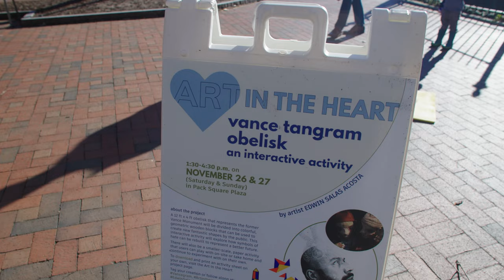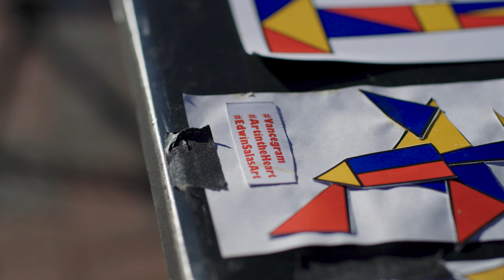Vance Tangram Obelisk - November 26 & 27 - Part of Art in the Heart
A 12 ft x 4 ft obelisk that represents the former Vance Monument is divided into colorful, geometric wooden blocks that can be used to create new fantastic shapes by the public. This interactive activity, by artist Edwin Salas Acosta, will explore how symbols of hate can be rebuilt to represent a better future. A smaller-scale, paper version of the activity is available for those who would like to continue to experiment on their own at home.

Video created by Emmanuel Figaro for the City of Asheville's Art in the Heart program.